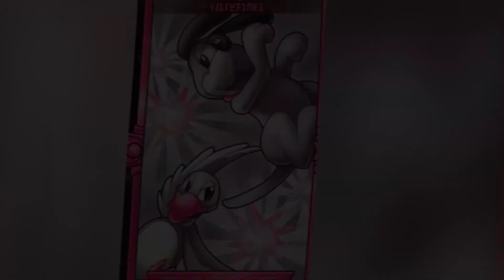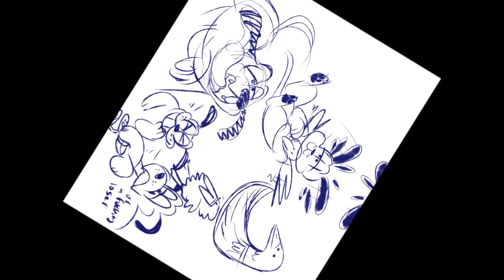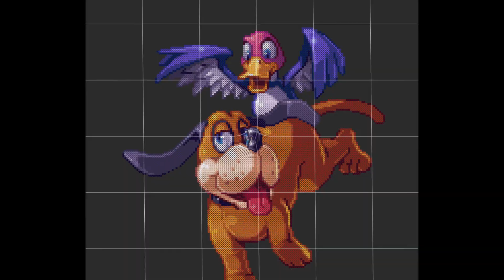DH - My Time [BTS] (Tribute)